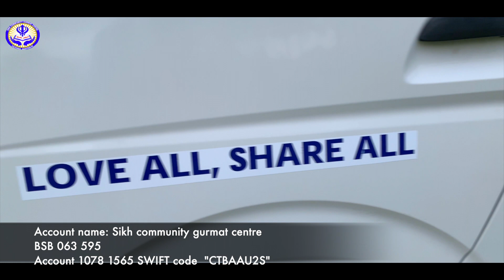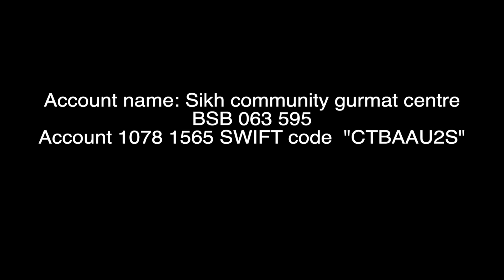Sikh Community Gurmat Centre - AKAM. Photography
Videography - AKAM. Photography